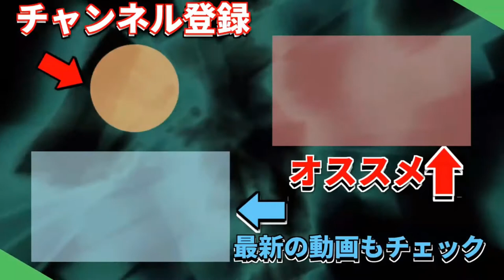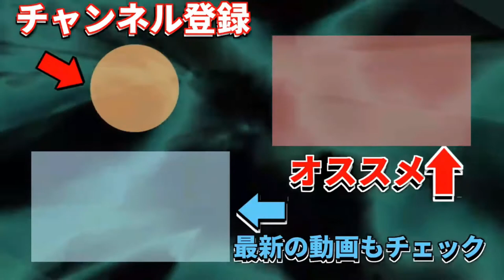【4車線化】大津~立野を通ってみた！